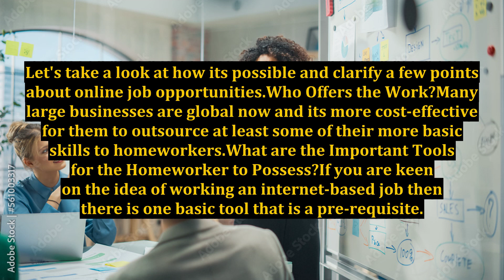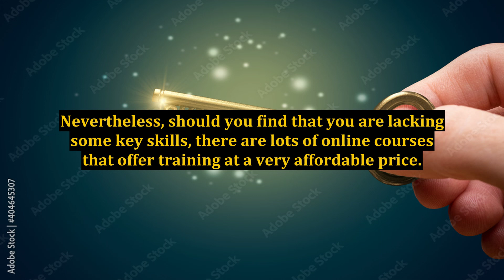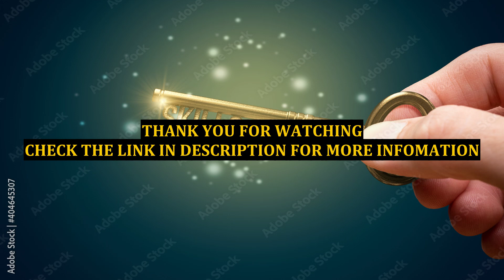Are Internet Based Job Opportunities For Real?